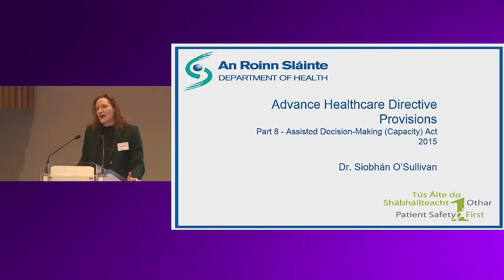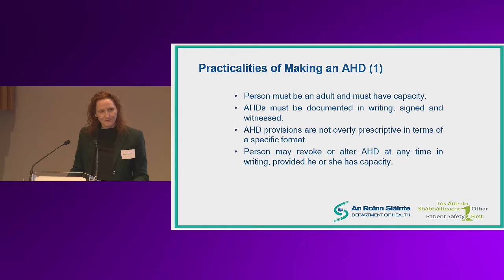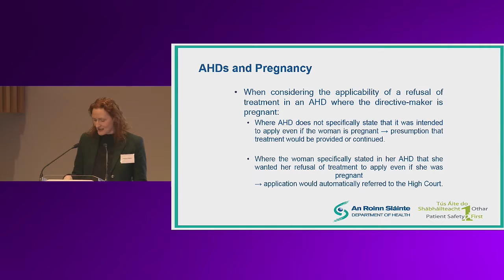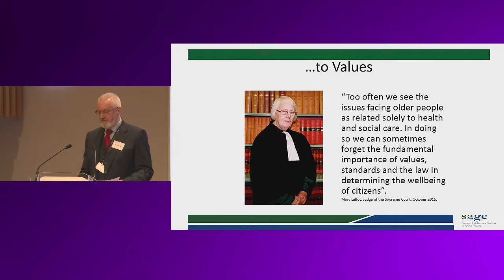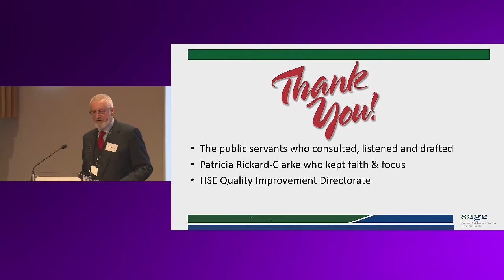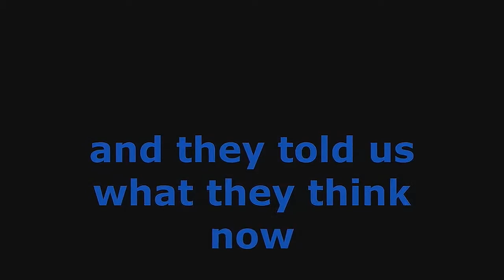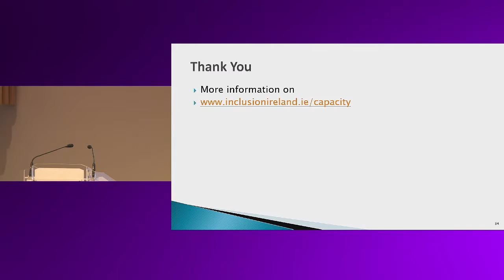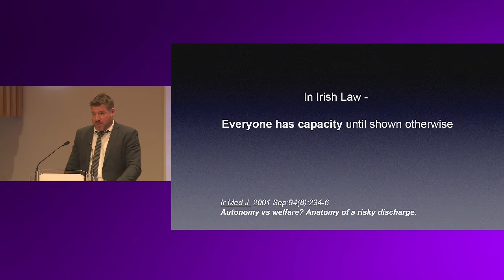Assited Decision Making 2016 ConferencePart2